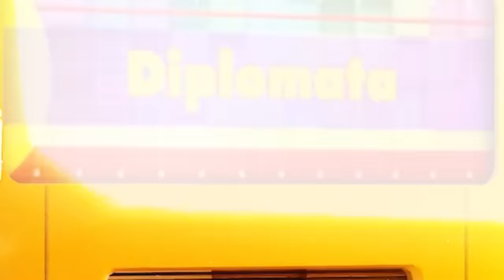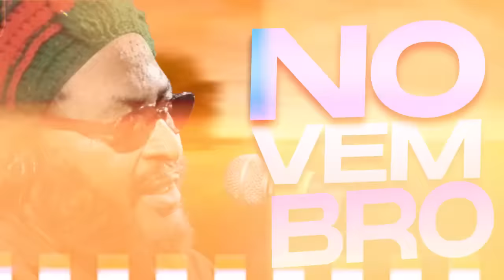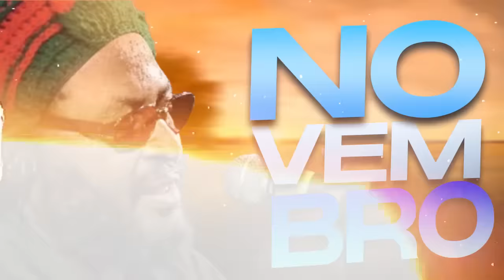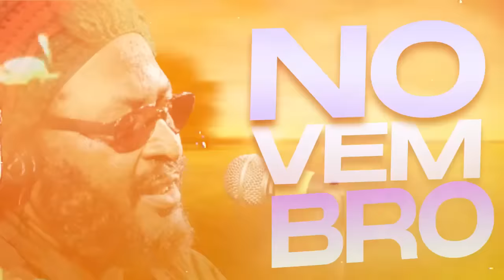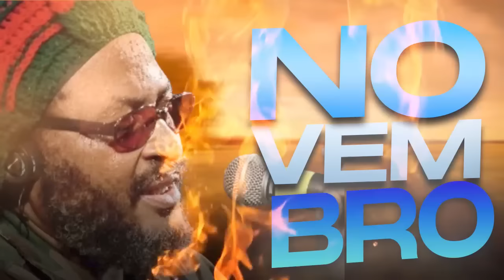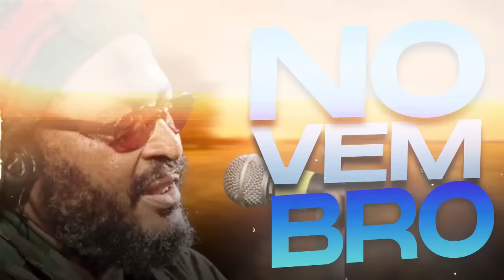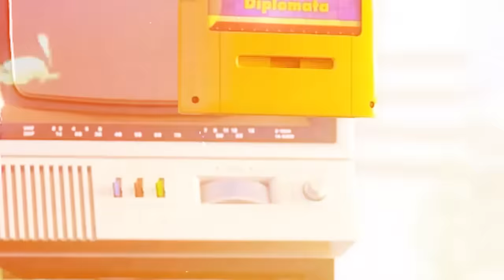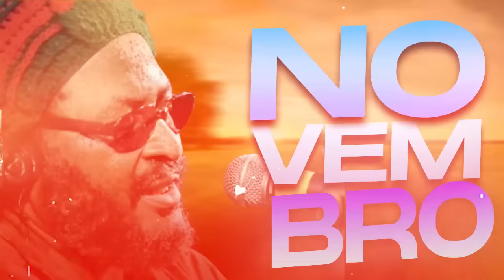EDSON GOMES - REGGAE SHOW AO VIVO EM ITABERABA - NOVEMBRO 2023 (Dodô Diplomata Cds)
EDSON GOMES - REGGAE SHOW AO VIVO EM ITABERABA - NOVEMBRO 2023 (Dodô Diplomata,
EDSON GOMES - REGGAE SHOW AO VIVO EM ITABERABA - NOVEMBRO 2023 (Dodô,
EDSON GOMES - REGGAE SHOW AO VIVO EM ITABERABA - NOVEMBRO 2023,

🔊  La Furia
🔊  O Poeta
🔊  Léo Santana
🔊  Parangolé
🔊  Psirico
🔊  A Invasão
🔊  O Metrô
🔊  Na2
🔊  Igor Kannario
🔊  Robyssão
🔊  A Dama
🔊  O Maestro
🔊  Zé Paredão
🔊  Suite 21
🔊  O Maggo
🔊  O KArrasko
🔊  Hiago Sacramento
.EDSON GOMES - REGGAE SHOW
EDSON GOMES - REGGAE SHOW AO VIVO EM ITABERABA
La Furia Novo CD 2020
O Poeta Novo CD 2020
Parangolé Novo CD 2020
A Invasão Novo CD 2020
O Metrô Novo CD 2020
Na2 Novo CD 2020
Léo Santana Novo CD 2020
Zé Paredão Novo CD 2020
O Maggo Novo CD 2020
O Maestro Novo CD 2020
La Furia Músicas Novas 2020
O Poeta Músicas Novas 2020
Parangolé Músicas Novas 2020
A Invasão Músicas Novas 2020
O Metrô Músicas Novas 2020
Na2 Músicas Novas 2020
Léo Santana Músicas Novas 2020
Zé Paredão Músicas Novas 2020
O Maggo Músicas Novas 2020
O Maestro Músicas Novas 2020